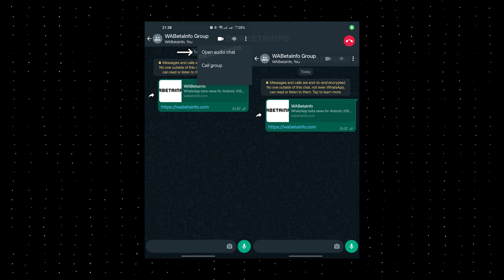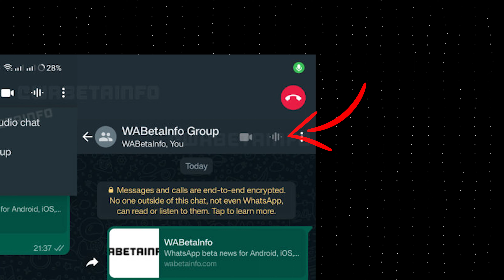WhatsApp പുതിയ ഫീച്ചറുകൾ - Audio Chat, Edit Message, Short Video messages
Here is the latest new features of WhatsApp. New WhatsApp features coming soon: audio chat, edit messages, and more. It should be noted that these features are currently under development and will be available for users in future updates. The company is working on several new features, but it hasn’t announced any of them officially till now.